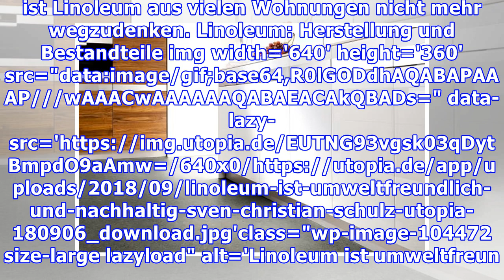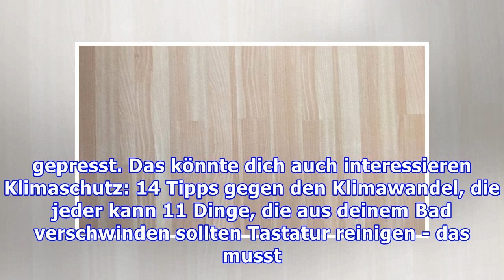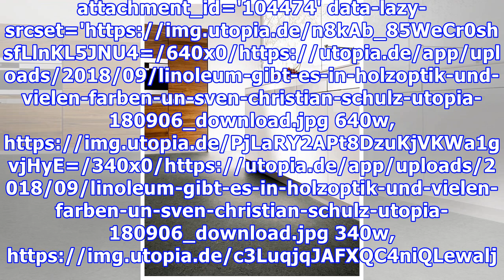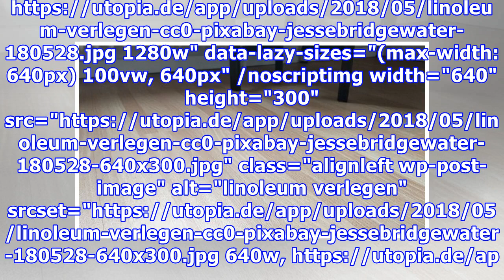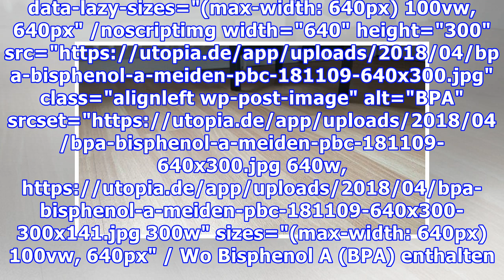Linoleum: Bodenbelag mit vielen Vorteilen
Linoleum ist ein umweltfreundlicher Bodenbelag, der heutzutage nicht mehr sehr pflegeintensiv ist. Hier erfährst du, woraus Linoleum besteht, welche Vorteile der Bodenbelag mitbringt und woran du gutes Linoleum erkennst. Linoleum zählt zu den wohl beliebtesten Öko-Bodenbelägen in Deutschland. Kein Wunder, schließlich ist das Material einfach zu reinigen, in vielen Farben erhältlich und sieht schic...